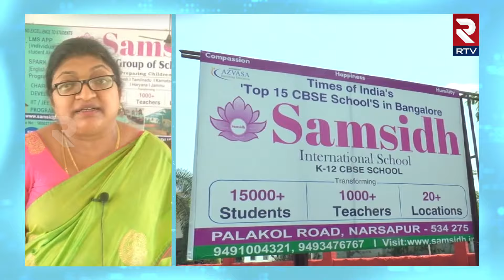Rakshabandhan celebrations In Sansid School :విద్యార్థులు వినూత్న రీతిలో రక్షాబంధన్ వేడుకలు || RTV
నర్సాపురంలో రక్షాబంధన్ వేడుకను సంసిద్ ఇంటర్నేషనల్ స్కూల్ విద్యార్థులు వినూత్న రీతిలో నిర్వహించారు. కరోనా విపత్తు సమయంలో ప్రజలకు ఫ్రంట్ లైన్ వారియర్స్ గా నిలబడిన పోలీస్, డాక్టర్స్ మునిసిపల్ సిబ్బంది, వివిధ ప్రభుత్వ శాఖల సిబ్బందికి విద్యార్థులు రాకీ లు కట్టి, రక్షబండాన్ శుభాకాంక్షలు తెలిపారు. ప్రతి కార్యాలయనికి వెళ్లి రాఖీ లు కట్టడం అందరి దృష్టిని ఆకర్షించింది.